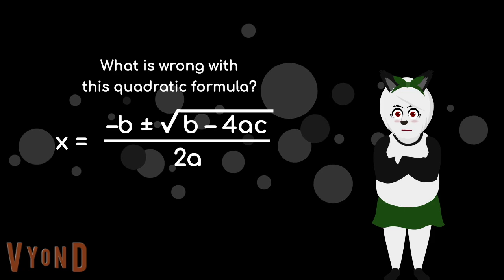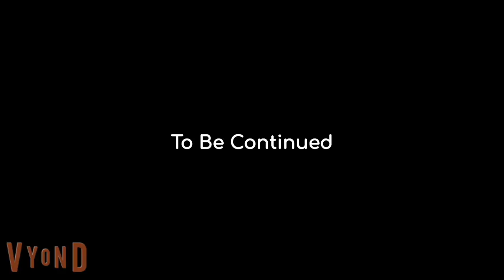Childish Dad: Family Counseling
I guess this isn't really family counseling since the entire family isn't involved, just the parents.

Part of this idea comes from the request of @johnathanctube.